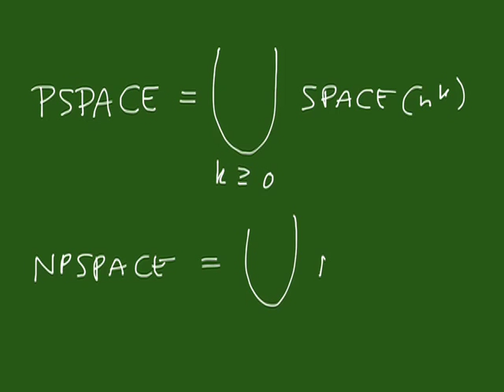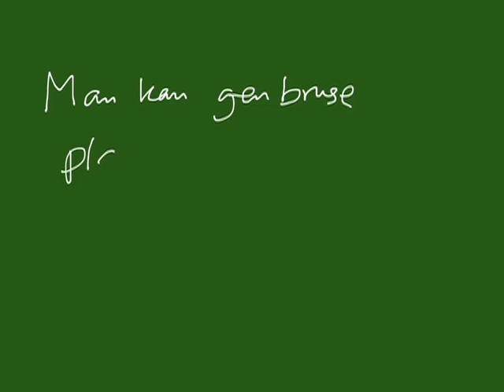Pencast 12 del 2 - Savitch's sætning og PSPACE=NPSPACE